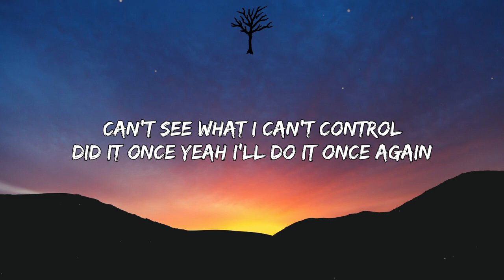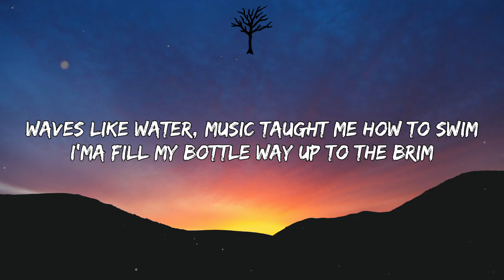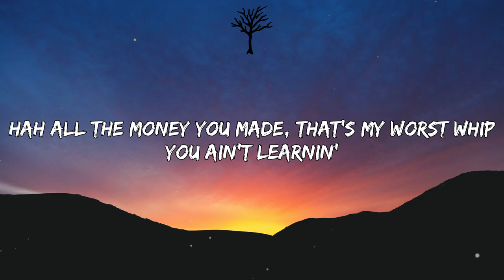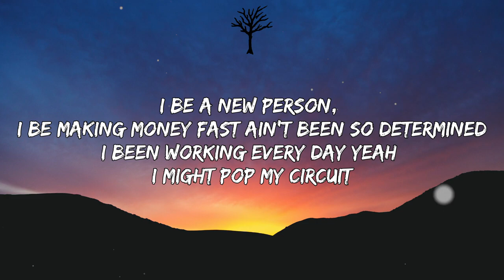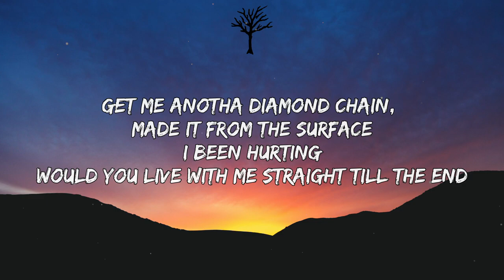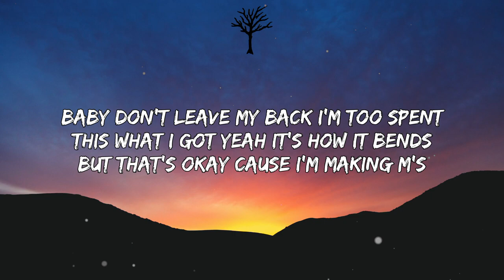Rarin - Ashes (Lyrics)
🎤 Lyrics:

[Chorus]
Don’t like me? Well I'm on the road
High-speed chase that’s what I love
Can't see what I can't control
Did it once yeah I’ll do it once again
Watched my father yeah he taught me how to win
Cop new Prada money taught me how to spend
Waves like water, music taught me how to swim
I'ma fill my bottle way up to the brim

[Verse]
Back then, yeah I never talked at all
Ashes, yeah I let them bridges fall
I’ve been way better than before
Posted with my cash standing tall
Ayo watch this, got em foreign girls reaching for my necklace
Got a 100k dollars on my checklist
Hah all the money you made, that’s my worst whip
You ain’t learnin'
I be a new person, I be making money fast ain't been so determined
I been working every day yeah I might pop my circuit
Get me anotha diamond chain, made it from the surface
I been hurting
Would you live with me straight till the end
Baby don’t leave my back I’m too spent
This what I got yeah it's how it bends
But that’s okay cause I’m making M's